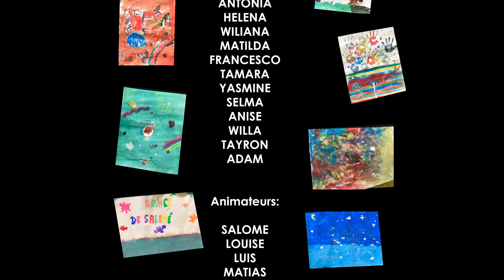Spach Danser 2020 - Stage de création chorégraphique pour les 6-12 ans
Pendant la première semaine des vacances de la toussaint 2020, 15 enfants, pour la majorité, résidents le quartier Cité Spach, ont participé à une semaine de création d'un spectacle chorégraphique pluridisciplinaire mêlant vidéo, danse, musique et arts plastiques.
Voici le résultat en image de leurs créations!

Projet financé par la Ville de Strasbourg et l'Etat dans le cadre du dispositif Ville Vie Vacances.